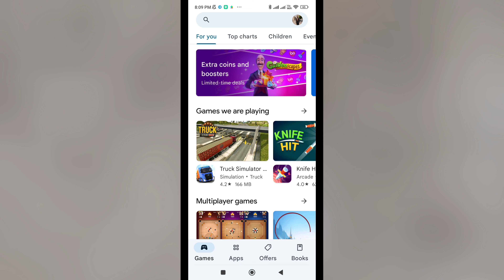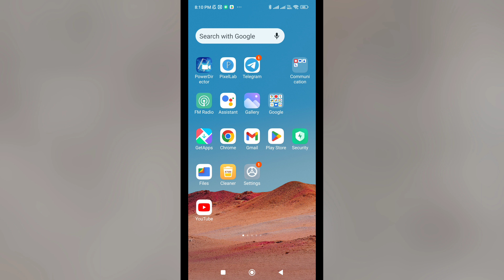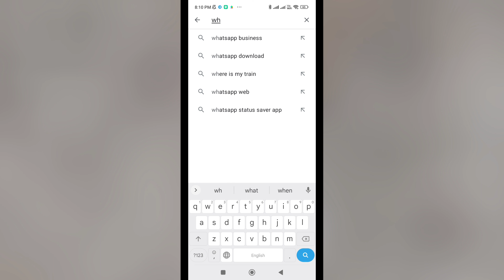Whatsapp download nahi ho raha hai